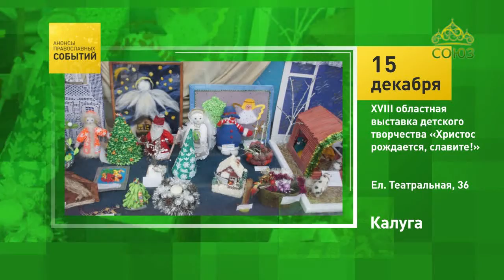Анонсы православных событий. 15 декабря 2019. Калуга